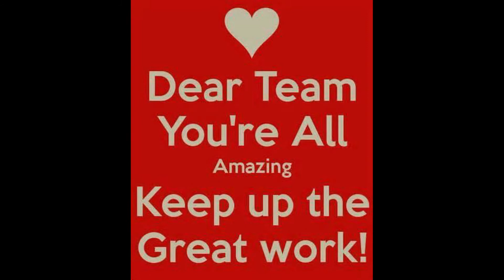Arlequino : Het team (Thank you for the music)